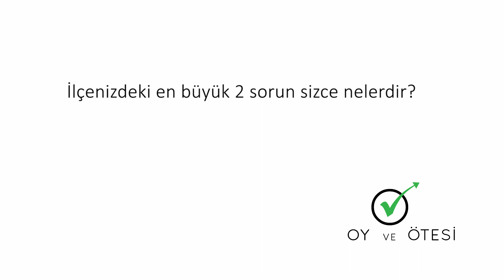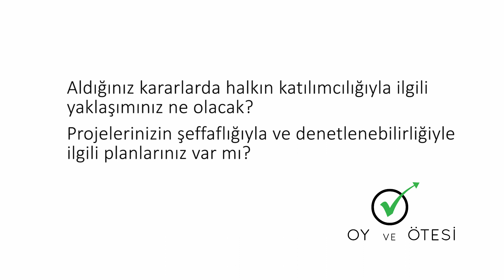CHP Başakşehir Belediye Başkan Adayı - Özgür Karabat